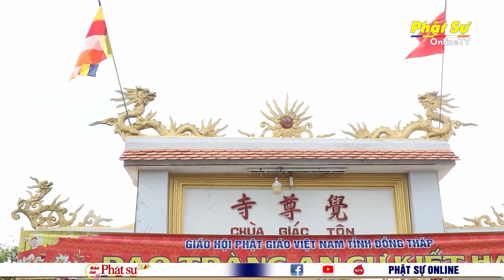ĐỒNG THÁP: CHÙA PHƯỚC HƯNG VÀ CHÙA GIÁC TÔN KHAI PHÁP HẠ TRƯỜNG AN CƯ KIẾT HẠ - PL. 2566